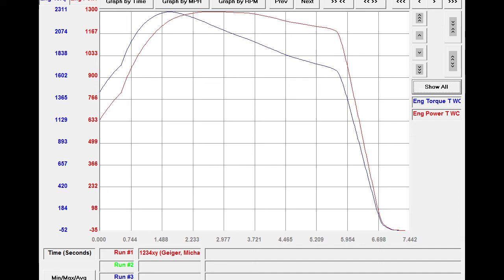ATS Diesel LIR 2014 PRT Diesel Michael Geiger